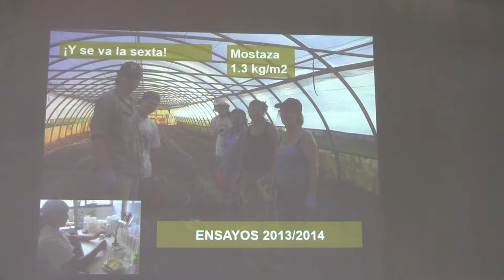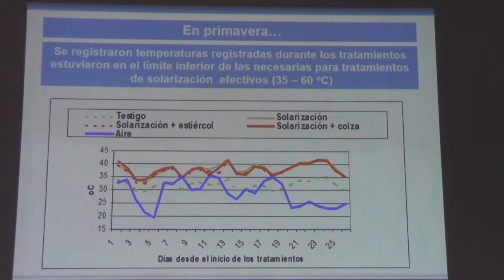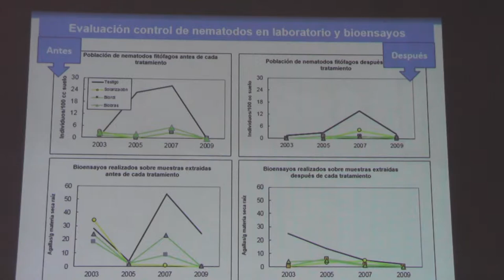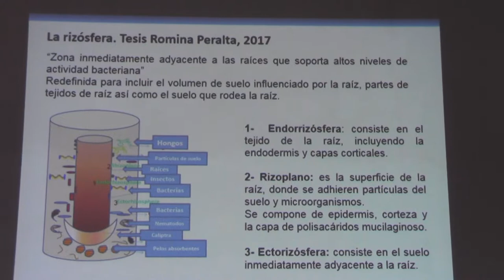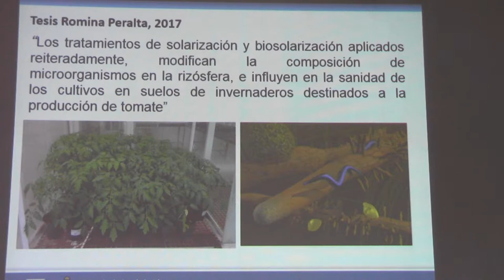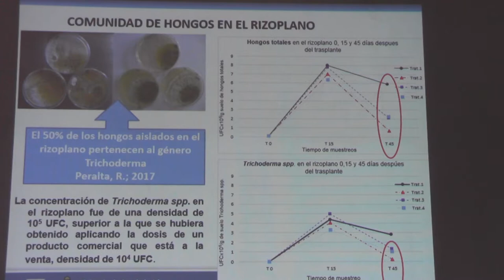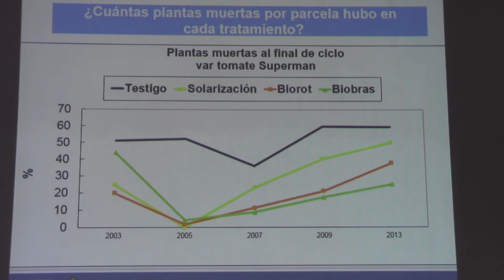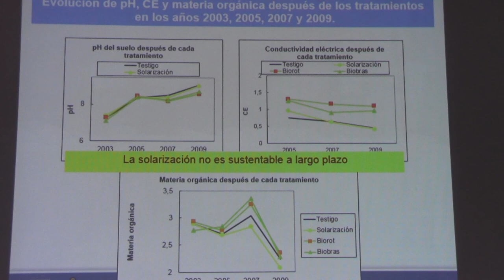Curso de formación de biosolarizadores - Parte I - 3/10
Biosolarización. Fundamentos de la técnica. Dra. Mariel Midieri (Investigadora INTA San Pedro)
El 28 de agosto de 2018 se realizó la primera parte de un curso pensado para brindar herramientas en esta técnica que se realiza en INTA San Pedro desde 2003. La segunda parte prevista para 2019 permitirá conocer los avances realizados por quienes participaron e implementaron experiencias.